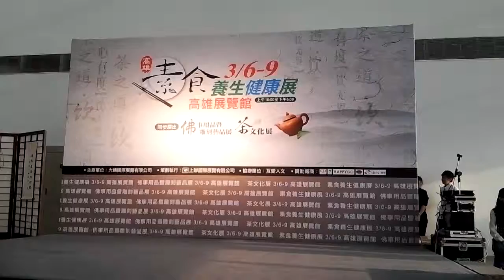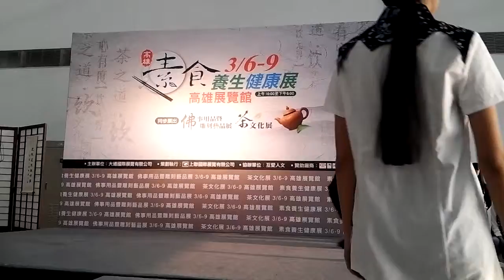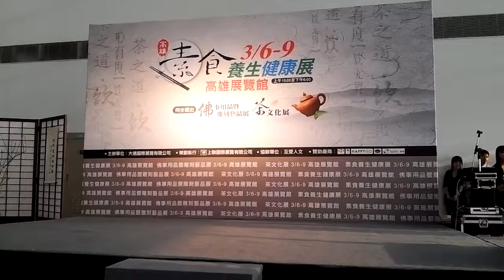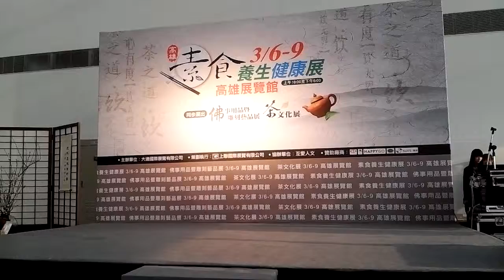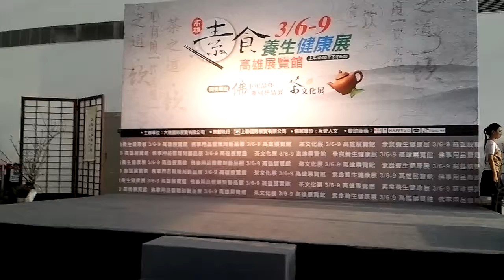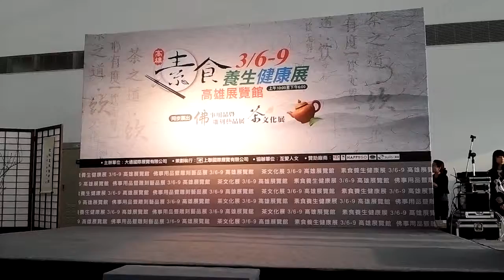『素食展暨佛藝術及茶文化展』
■日期■2015/03/07(六)
■地點■高雄市 前鎮區【展覽館】
■說明■時裝走秀